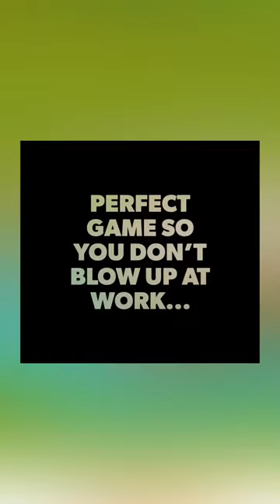Castle Wreck: A Virtual Rage Room Game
If killing stick figures in Zipline Valley isn’t your jam because you like more destruction, then Castle Wreck is your game.

This playthrough of a few levels will show you much fun it is to destroy your enemies one castle at a time! Let the explosions begin!